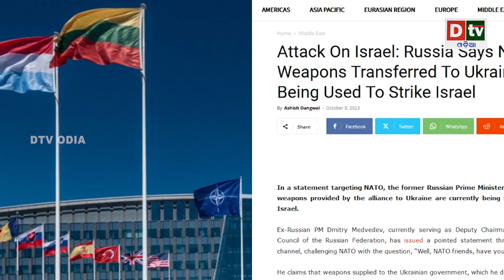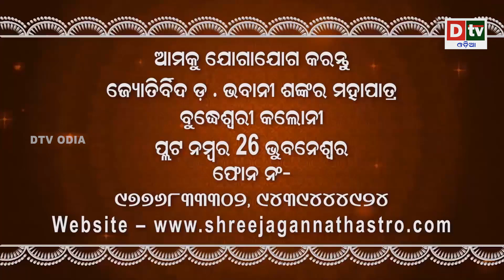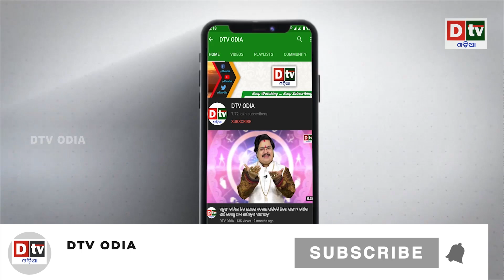ହମାସ- ଇସ୍ରାଏଲ ଯୁଦ୍ଧରେ ରୁଷର ଏଣ୍ଟ୍ରି! ଇସ୍ରାଏଲ ବିରୋଦ୍ଧରେ ଖୋଲିଲା ୩ ମୋର୍ଚ୍ଚା || Latest Odia News || Dtv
dtv odia,
odia news live,
odisha news,
odia news,
bhubaneswar news,
odisha news,
ଓଡ଼ିଆ news,
odisha lockdown,
odia news,
odisha news
ଓଡ଼ିଆ news
bhubaneswar news
odia news odisha
latest news